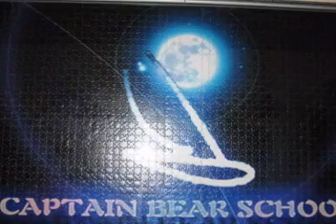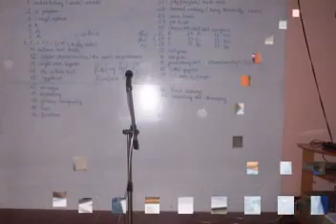TIEU SU CAPTAIN BEAR SCHOOL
Day la tom tat tai sao lai co ten Captain Bear School